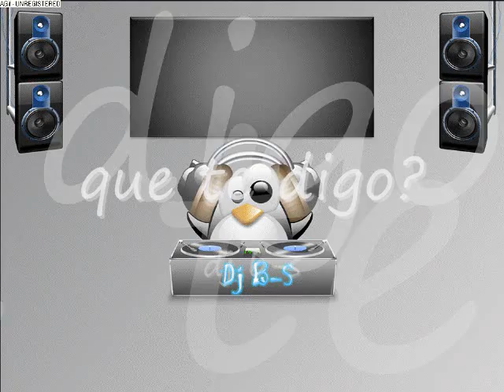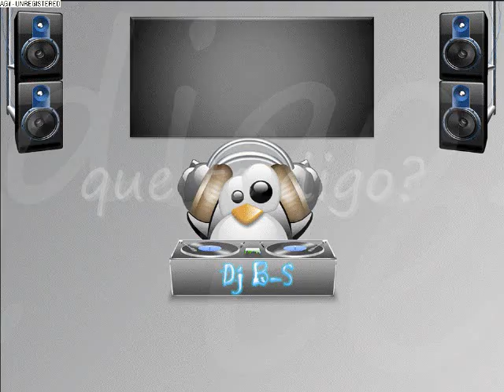Dj B-S rmx (ELECTRONIC)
Un rmx techno dj BS y la voz de un angel. Relajante rmx techno... dj sexy...djbs. bambynosexy